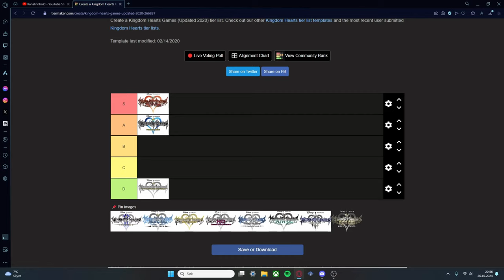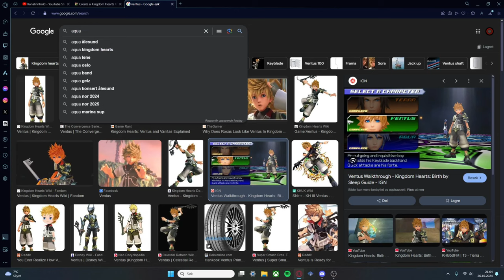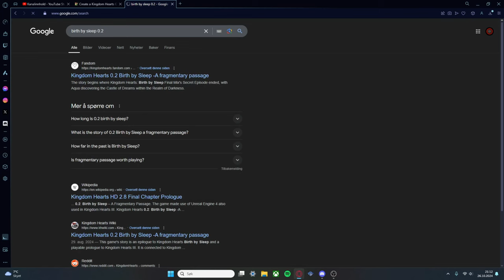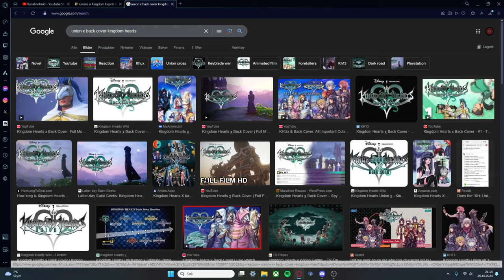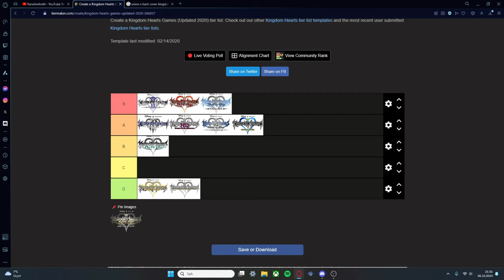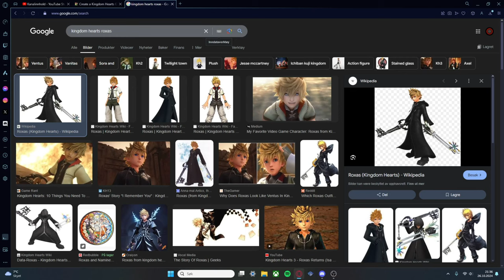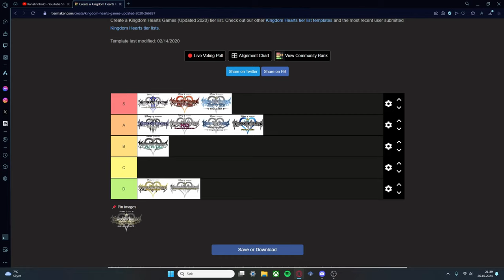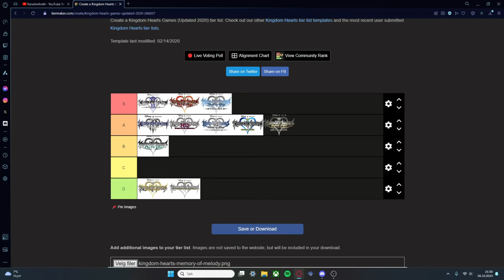Kingdom Hearts Tierlist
A tierlist of the Kingdom Hearts Games.